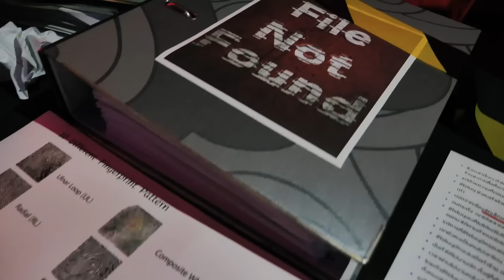Phantom of The Opera บทบรรเลงแห่งความตาย! | File Not Found EP.230 Halloween Special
โรงละครโอเปร่านั้นเปรียบเสมือนศูนย์รวมแห่งสุนทรียภาพ ที่รวมศิลปะหลากหลายแขนงเข้ามาด้วยกันอย่างยิ่งใหญ่
แต่บางที สถานที่อันสวยงามแห่งนี้ก็ไม่ได้มีแต่ความสุขเสมอไป เพราะในคืนของวันที่ 23 กรกฎาคม 1980 ณ โรงละคร Metropolitan Opera House หรือ MET ใจกลางมหานครนิวยอร์กนั้น Helen Mintiks นักไวโอลินฝีมือดีคนหนึ่ง ได้หายตัวไปจากการแสดงอย่างไร้ร่องรอย
โดยคำตอบว่าเธอสูญหายไปไหนนั้น จะพาทุกคนไปพบกับความจริงอันโหดร้ายอย่างไม่อาจเชื่อนั่นเอง